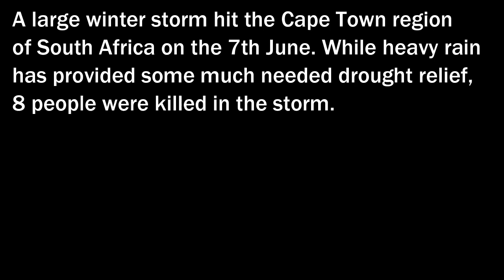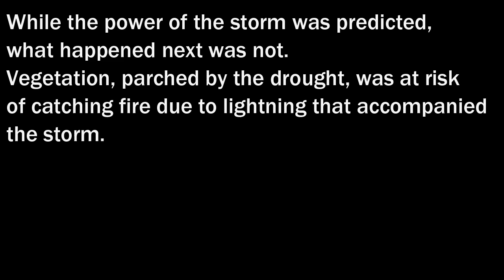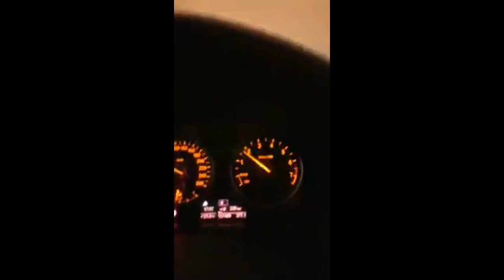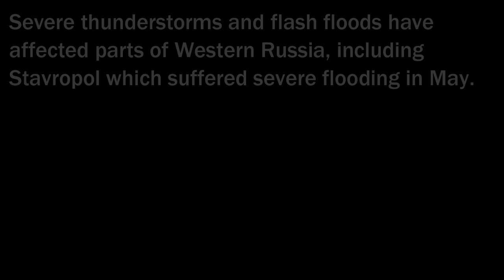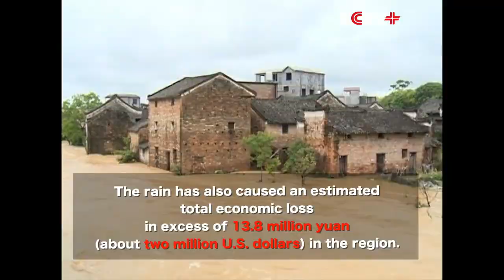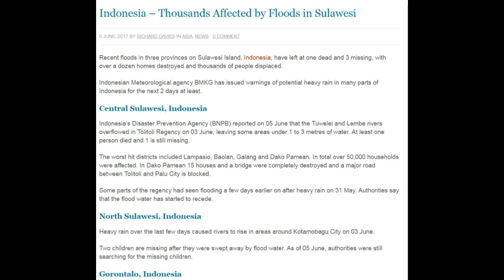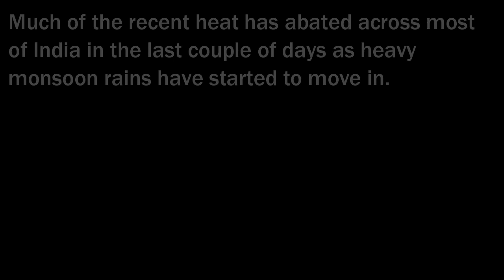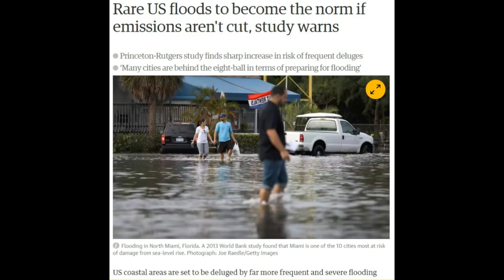Climate & Extreme Weather News #32 (June 6th to June 8th 2017)